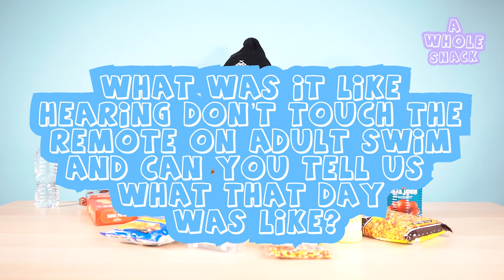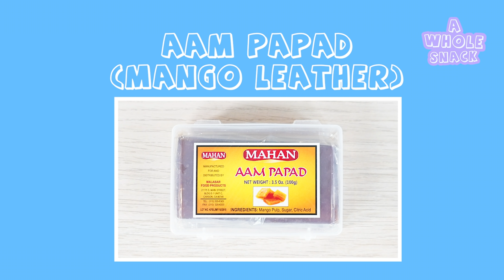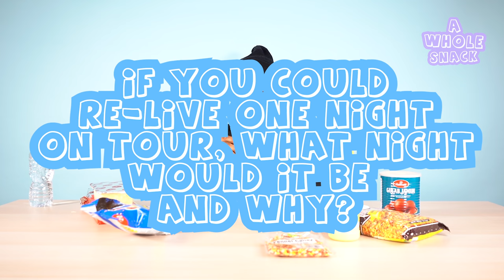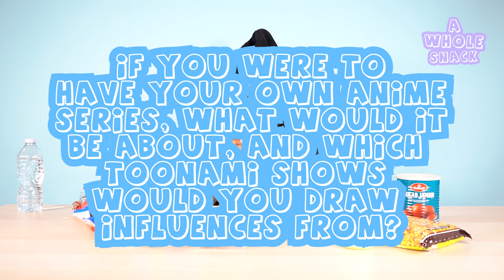Xavier Wulf -Bringin back Car Meets, BMX'n with Adam22 again?, Raider Klan Reunion? | A WHOLE SNACK